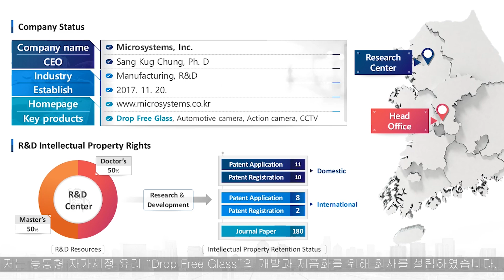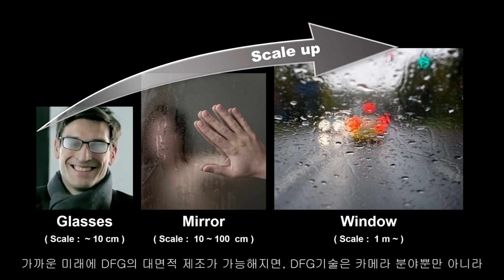MICROSYSTEMS introduction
MICROSYSTEMS is a technology-oriented enterprise carrying out the research, development, and business for the Drop Free Glass (DFG) operated by an unique microfluidic technology. DFG consisting of a hydrophobic dielectric layer and a patterned transparent electrode is an advanced self-cleaning glass that can quickly and efficiently remove contamination such as rainwater, fogging, frost and dust on its surface using electrowetting technology. Hence, it can be applied to any type of glass application.